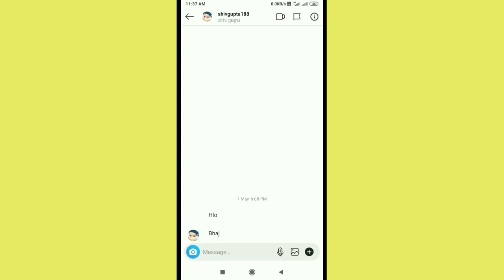How To Like & Heart 💓 Message & Unlike in Instagram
Instagram par messages ko like heart kaise kare